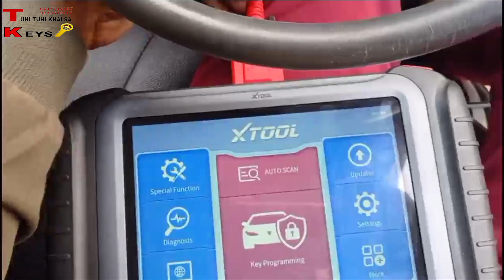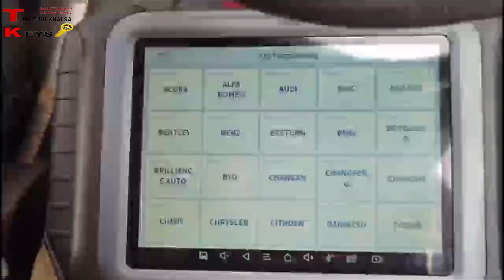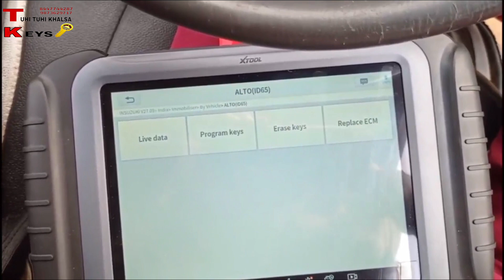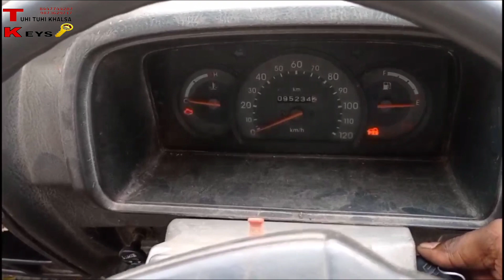OMNI VAN (ID 65 ) KEY PROGRAMING AND REPLACE ACM. SUCCESSFULL XTOOL ELITE